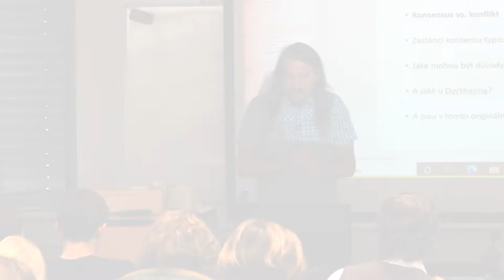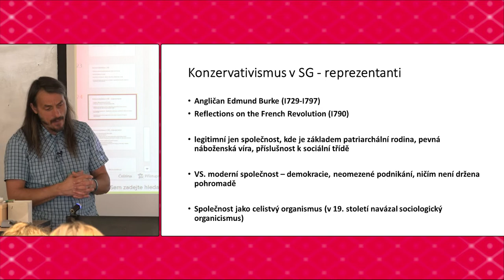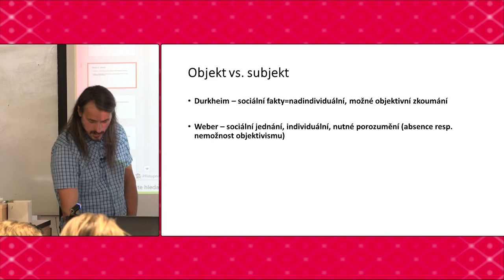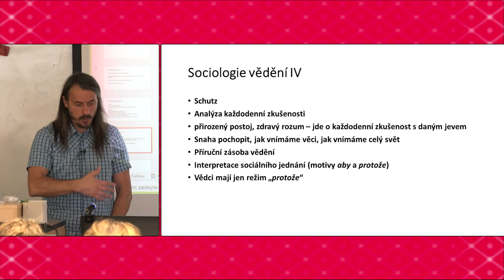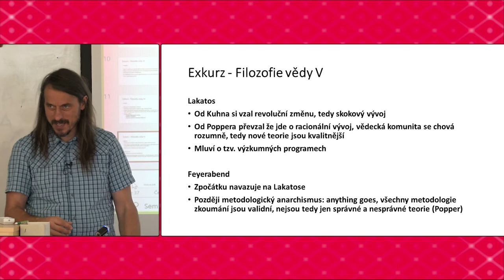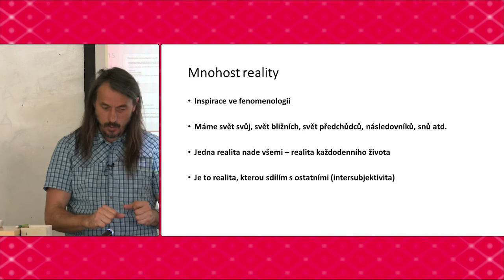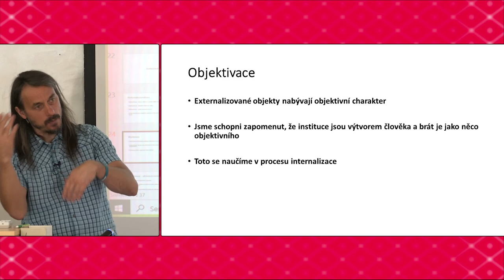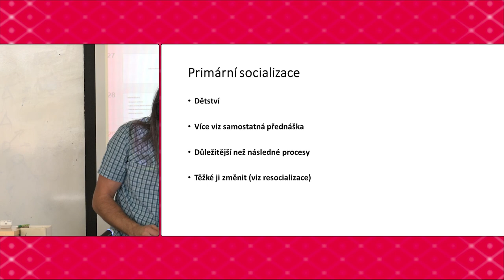Úvod do sociologie - JSB998 - Přednáška 2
Sociální konstrukce reality (Berger-Luckmann, 1966). Externalizace-objektivace-internalizace.